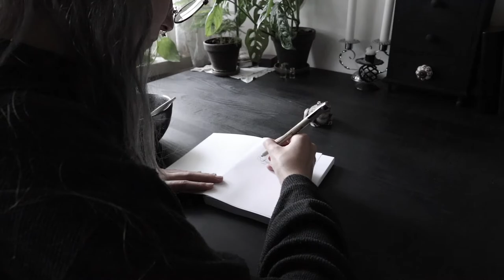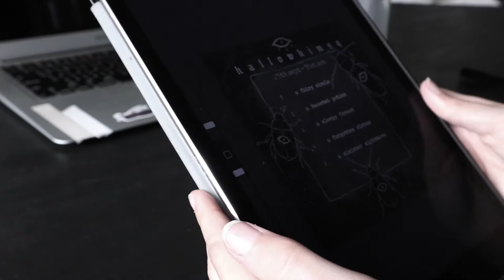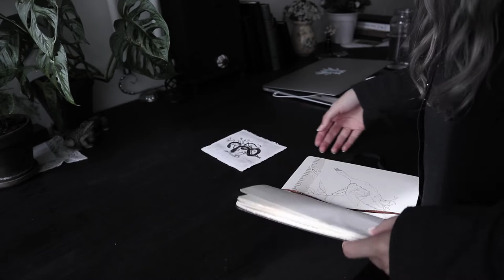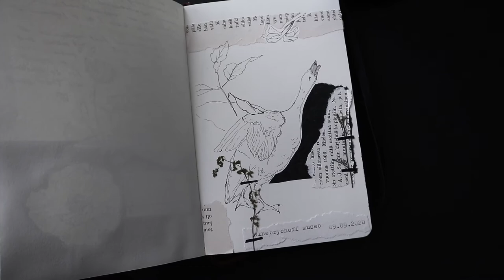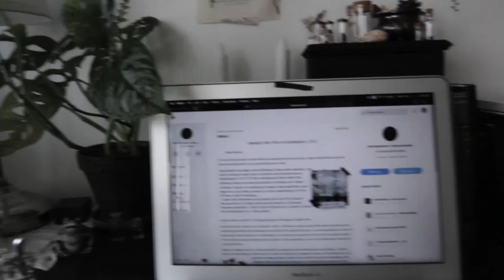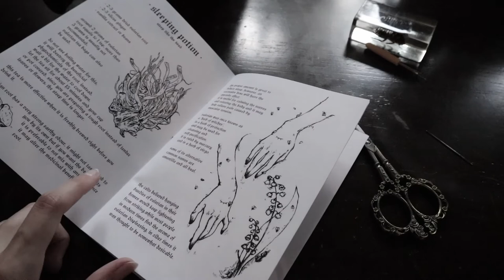studio vlog || patreon, bugs and making booklets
if you don't want to see bugs, skip minutes 3:29 - 4:26

Hello people,
i was on a trip in greece to see family and friends, so now i’m back at doing videos here. was thinking maybe doing weekly vlogs would be more interesting rather than making videos of 1 or 2 days of my life? since i don’t always have something cool to show and maybe it is going to be more interesting for you too!
while i was gone from youtube, i made a Patreon page! lots of lovely people pledged which i’m so grateful for! in this video you’ll see me talk about the things i do for it, i also send monthly exclusive prints and stickers but that wasn’t shown here.
other than that, i’m slowly getting into a routine again so i hope everything will go as planned and i will see you again next month c:
Have a lovely day and stay safe ♡

Kindest wishes,
Eliza